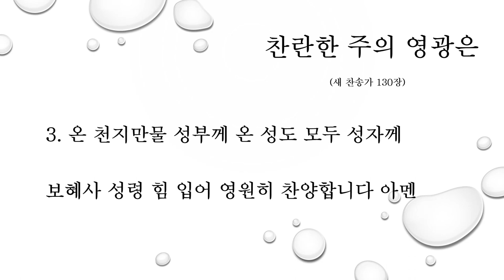새 찬송가 130장 찬란한 주의 영광은